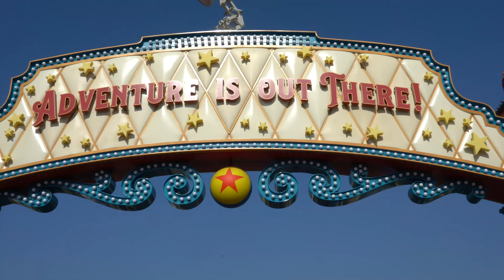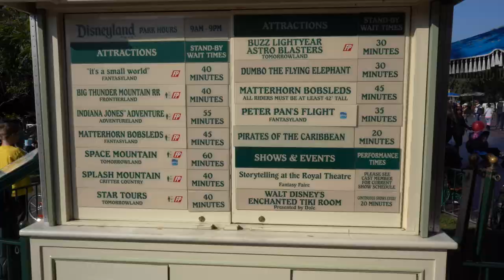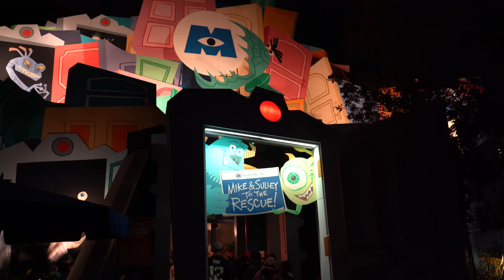It's Our 10th Wedding Anniversary. Where Else Disneyland & California Adventure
Hey! It's our 10th wedding anniversary. So far so great. Where else would we celebrate but at Disneyland and California Adventure. Your wedding anniversary is a good excuse to ditch the day of work. Join our fun here. Thank you everyone. Have an awesome day, Billisa